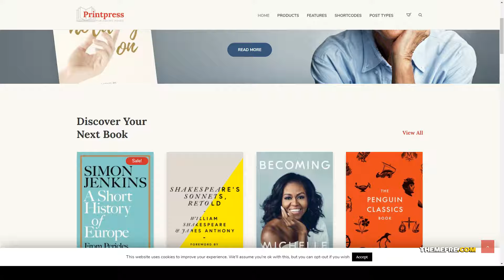Printpress - Book Publishing WordPress Theme book bookstore Midori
Compatible With Events Calendar, Events Calendar Pro, Events Calendar Pro 3.x, WooCommerce 4.0.x, WooCommerce 3.9.x, WooCommerce 3.8.x, WooCommerce 3.7.x, WooCommerce 3.6.x

 Columns 4+

 Layout Responsive

 Tags book, book club, book shop, book store, bookshop, bookstore, editor, editorial, print, publisher, publishing, Publishing Agency, publishing house, store, writer